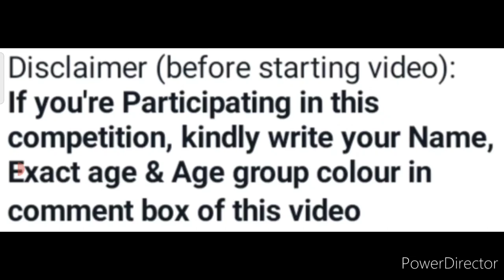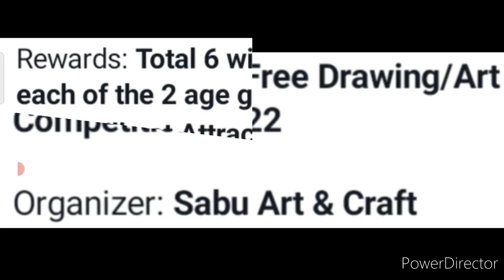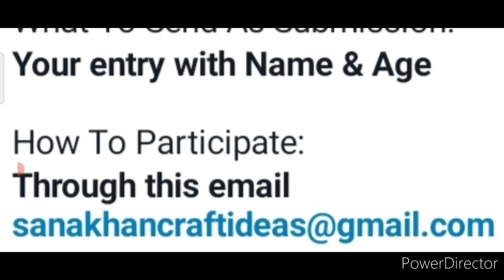Free😱🔥Win So Attractive Trophys🏆Online Drawing Competition 2022 Free Entry🥰Free Art Competition 2022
3 Best A4 size Drawing books set in affordable amount